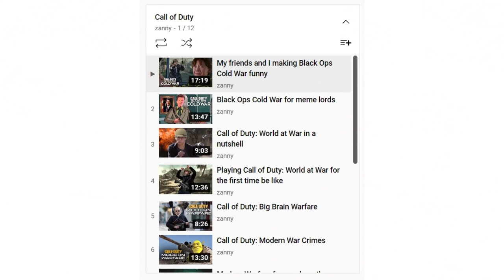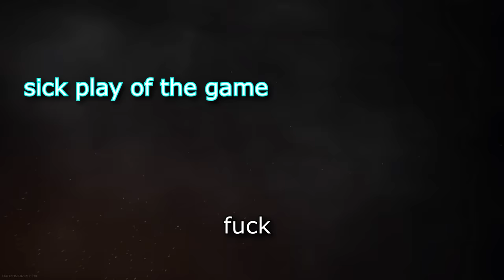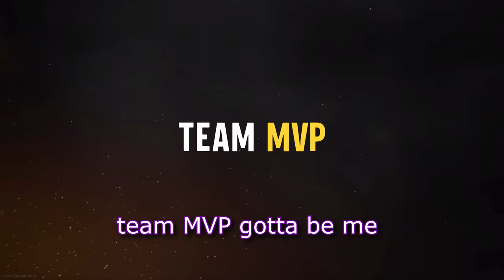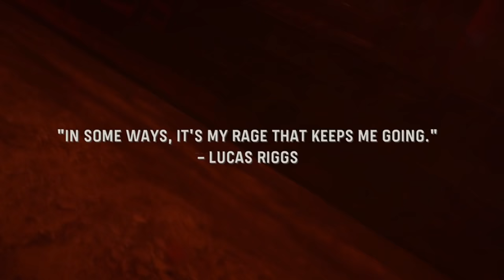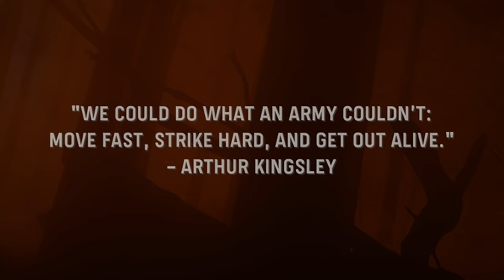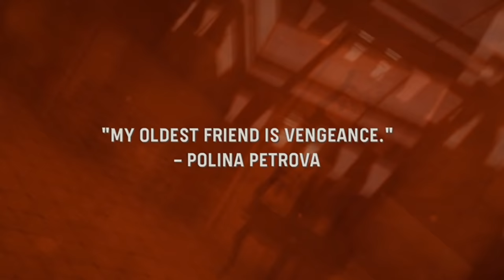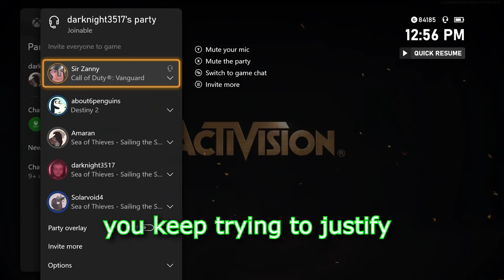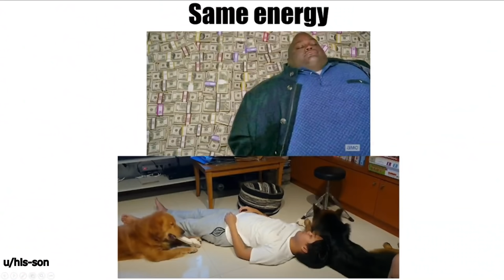Call of Duty: Vanguard came out but did it have to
& try NordVPN risk-free thanks to their 30-day money back guarantee!